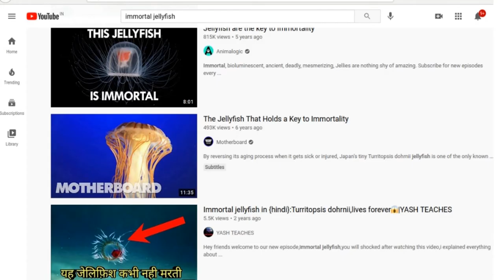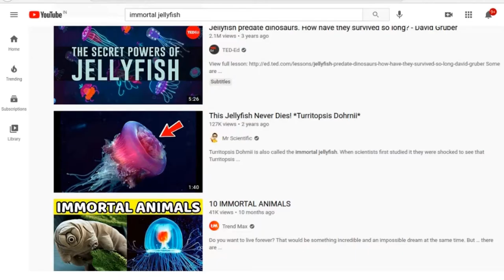There are 5 more species of "immortal jellyfish" !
Did you know that there were more than 1 species in JellyFish that showed signs of immortality? Find out more in our exciting new video !!

Script: In the 1980s two students discovered something that will fascinate the scientific community even today.
As a part of their research, the students collected a hydrozoan which they thought to be as "Turritopsis nutricula"
They raised the Hydrozoan until they reached the medusa stage and then... forgot about them.
Later when they came back, they saw something spectacular.
They saw polyps on the floor of the container.
Now polyps are to adult JellyFish what caterpillars are to butterflies.
After carefully studying them, they found out that, adult medusa, when stressed were reverting back to polyps. It was like adult butterflies turning back into caterpillars. Further investigations by the scientific community, revealed that the species was not "Turritopsis nutricula" but turritopsis dohrnii. If you search for “immortal jellyfish” today on the internet, you will find hundreds and hundreds of articles about Torritopsis dohrnii. But that is not the whole story .there are more of them. In 2011, on April 17, a Chinese student collected 2 specimens of moon jellyfish from Xiamen Bay.
The collected specimen were put in a 15x15 tank and were raised till they turned into a medusa. By September 2012, one of the adult medusa grew old and sank to the bottom of the tank, and stopped swimming.
The student transferred the adult medusa to another tank and again forgot about it. But on November 23, 2012, by chance .the student made a remarkable observation. A polyp rose from the degraded fragments of the adult medusa. It was like a Pheonix rising from its own ashes. ...and as of today. almost 5 other species of Jellyfish were found to be displaying similar abilities. The story of immortality in living creatures doesn't end here. Hydra, a creature that looks straight out of science fiction.. shows signs of biological immortality. When cut in half, each portion can generate a genetically identical Hydra. and consider the fascinating case of a lobster.. Yes, lobsters.. it was found that lobsters don't show signs of aging. In reverse, they grow stronger and more fertile as they age. However, as they grow larger ...lobsters usually suffer from shell diseases, which usually result in their deaths. Nature is the greatest inventor of all.

Life has evolved many fascinating mechanisms to gain an upper hand in the battle for survival. Tune in to this channel to explore more such awe-inspiring mechanisms in nature.

Attributions and credits
3. Beautiful jelly swimming - UNknown, please DM for credits.
4. Polyps: Matthias Jacob Schleiden 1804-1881, Public domain, via Wikimedia Commons
5. Adult medusa - Downloaded from Pixabey, no attribution required.
6. Caterpillar - Downloaded from Pixabey, no attribution required.
7. Butterfly - Downloaded from Pixabey, no attribution required.
8. Butterfly video - Downloaded from Pexels - no attribution required
9. Caterpillar video - Downloaded from Pexels - no attribution required
10. Turritopsis Dohrnii - Dr. Karen J. Osborn, CC0, via Wikimedia Commons
12. China map- Pixabay download.
13. Pheonix - Bertuch-fabelwesen.JPG: Friedrich Johann Justin Bertuch 1747–1822 derivative work: Tsaag Valren, Public domain, via Wikimedia Commons
16. Lobster video donwloaded from Pexels.
18. Nautre, bees, bear - pexels